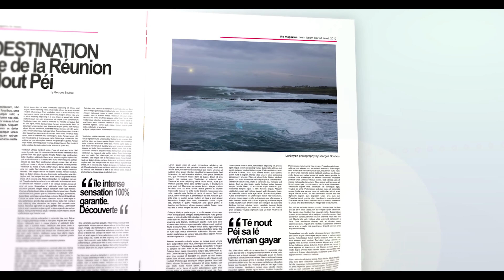Culture tamoul - temple Siva de Saint Paul - Île de la Réunion.